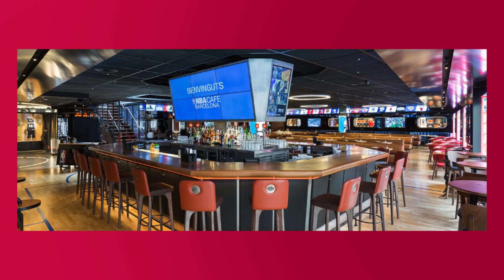ACTUALIDAD DESTACADA DE LA NBA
Los Clippers en principio no irán a por Jimmy Butler en el mercado de Agentes Libres del próximo verano. Los Sixers ganan presencia y podrían ser el mejor equipo de la conferencia Este. Ben Simmons pide ayuda al mejor base de toda la historia para evolucionar, Luka Doncic sigue haciendo historia y John Wall habla sobre su preocupante lesión que podría marcar un antes y un después en su carrera. Entérate de todas las noticias de la NBA